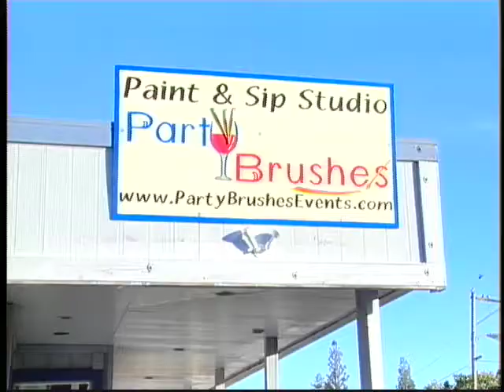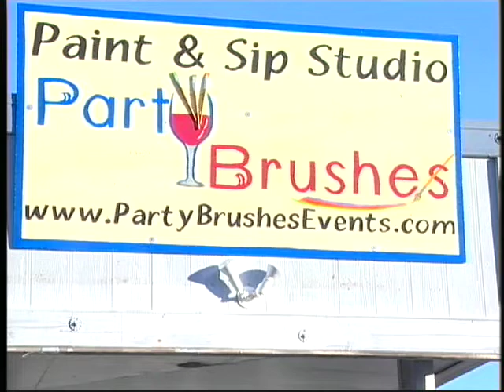Fun Paint and Wine Parties in Auburn, CA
Join in all the fun at Party Brushes and learn how to paint while you sip wine, eat goodies and dance. It's a party! And you take home your own beautiful painting. Go to Party Brushes - Art & Wine and see all the upcoming parties. Owner Lori Emberland says you will have the time of your life.
See Lori on the "On the Town Auburn" TV Show Auburn Community TV Channel 20 Tues - Sat at 6 p.m.